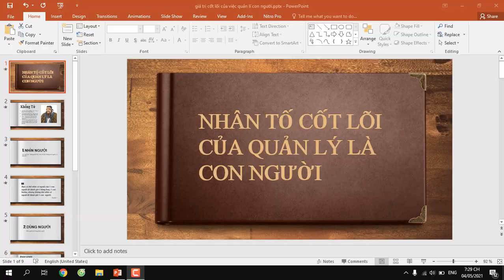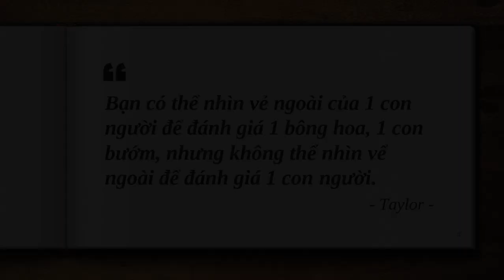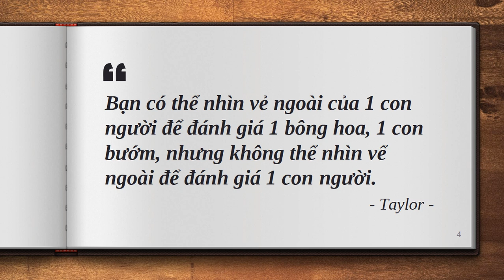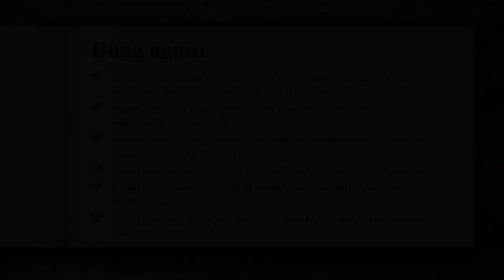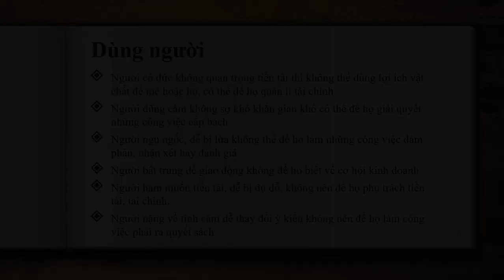Sinh viên Khóa 01 - Đại học edX - Tạ Thị Lan Anh - Bài tập số 13 - Môn Khoa học quản lý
Sinh viên Đại học edX: TẠ THỊ LAN ANH
MSV: CUV019HP01     Khoá: 01  - Ngành: Quản lý Marketing
Hoàn thành bài tập số: 13    Môn: Khoa học quản lý
Chủ đề của bài tập: Phân tích 1 từ khóa
Giảng viên hướng dẫn: ĐOÀN HOÀNG ANH
Link bài viết luận:
Thông tin người hoàn thành:
Đại học edX - Làm trước học sau
70% Thực hành - 30% Lý thuyết